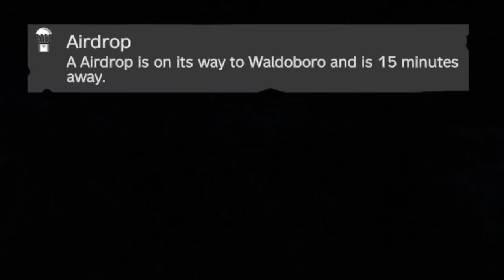From Rags To Riches! - DayZ Movie (Series Combined)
'From Rags To Riches! - DayZ Movie'

Intro 0:00
Story 0:59